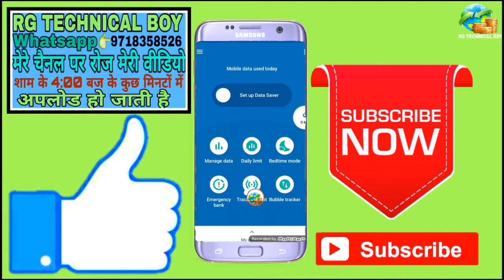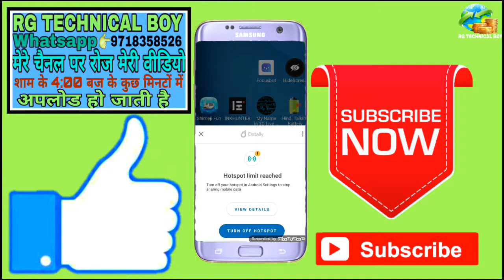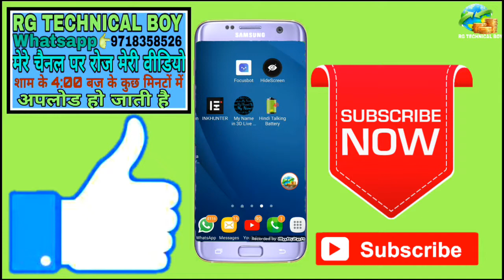Wi-Fi or hotspot se Internet share karne se pehle usne limit Kaise daale 2019 in hindi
हेलो नमस्कार दोस्तों आप सभी का स्वागत है हमारे RG TECHNICAL BOY YouTube चैनल में सो फ्रेंड्स इस वीडियो में मैं आपको बताऊंगा की Wi-Fi or hotspot se Internet share karne se pehle usne limit Kaise daale 2019 in hindi

Your Queries- 👇
1.Wi-Fi or hotspot se Internet share karne se pehle usne limit Kaise daale 2019 in hindi

2.Limit set kare Wi-Fi connect karne se pehle

3.Limit set Karke Kisi Ka Bhi Wi-Fi se Internet share kare

4.Hotspots Internet share karne se pahle limit Kaise set kare

5.Limit set kare Internet share karne se pehle

अब आपके Phone में आपकी मर्जी से ही Call आएगा kisi ke bhi number se kisi ke bhi naam se